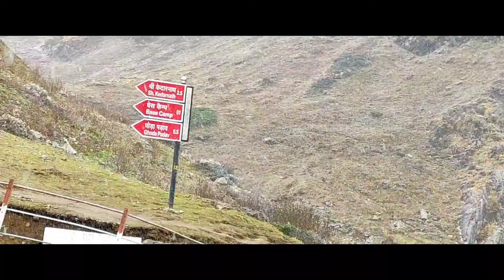KEDARNATH YATRA 2021। Snowfall के बीच केदारनाथ ट्रेक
केदारनाथ की यात्रा जो नवम्बर 2021 में की गयी थी, बर्फबारी के बीच की गयी यात्रा।